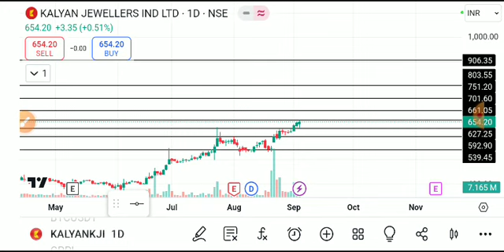KALYAN JEWELLER'S SHARE LATRST NEWS TODAY, KALYAN JEWELLERS SHARE ANALYSIS,KALYAN JEWELLERS SHARE